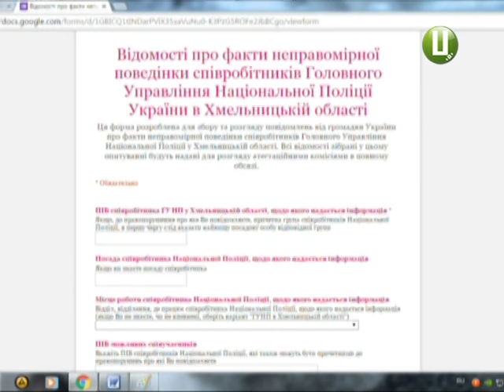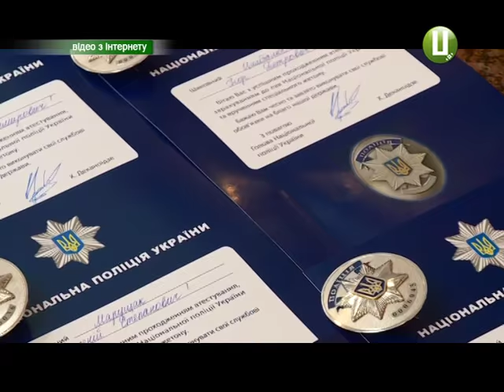поліцейським влаштували тотальну фільтрацію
Всі працівники органів внутрішніх справ повинні  пройти переатестацію, аби довести свою професійну спроможність. Успішні – служитимуть далі, решта – змушені будуть шукати іншу роботу. Більше того, на дії правоохоронців – нинішні та минулі – можна буде тепер скаржитися у електронному вигляді.